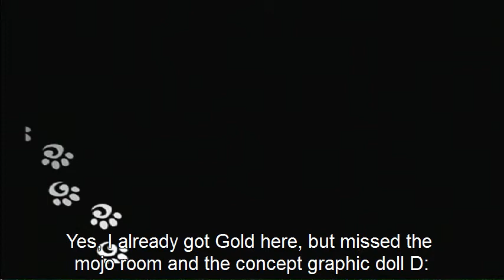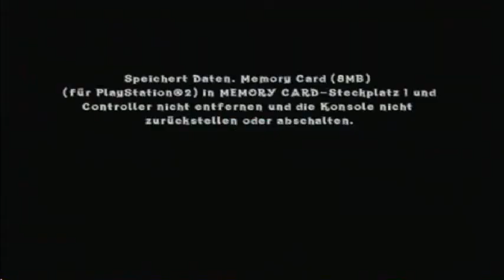Crash of the Titans - 100% Run Hard Mode Part 26: Episode 10 [2/2]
Getting the mojo room and concept graphic here. Could have gotten it on my first go through this level but forgot :P Also I was too lazy to rerecord it.